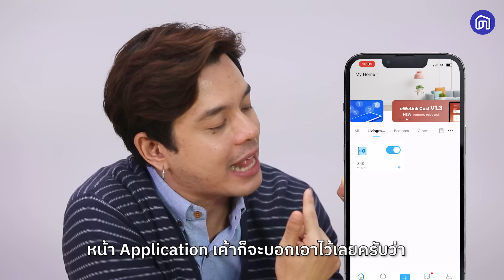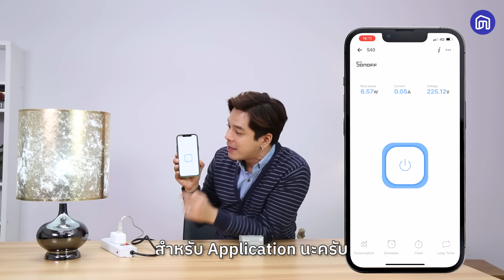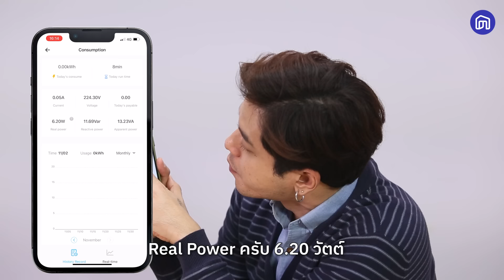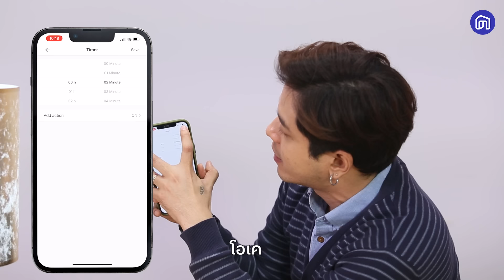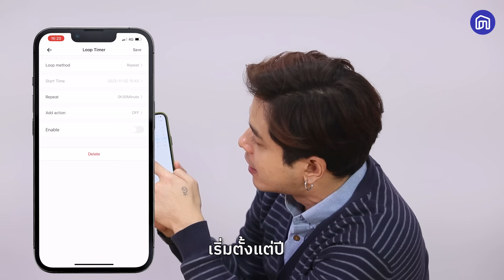รีวิวปลั๊กไฟอัจฉริยะ Sonoff I NocNoc ลองของ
🔌เปลี่ยนบ้านของคุณให้เป็นสมาร์ทโฮมด้วยปลั๊กไฟอัจฉริยะที่จะทำให้คุณไม่ต้องกังวลเกี่ยวกับไฟฟ้าภายในบ้าน เพราะสามารถตั้งเวลาเปิดปิดได้ ทำให้สามารถควบคุมค่าไฟได้ นอกจากนี้ยังเพิ่มความปลอดภัยในการใช้อุปกรณ์ไฟฟ้าได้อีกด้วย เห็นอย่างนี้แล้วไม่ควรพลาดเด็ดขาด!!💥💥
NocNoc รีวิวปลั๊กไฟอัจฉริยะ Sonoff ช้อปเลย
สรุป 5 ความปังของปลั๊กไฟอัจฉริยะ Sonoff
✅ ควบคุมการเปิด-ปิดอุปกรณ์ไฟฟ้าจากระยะไกลผ่านแอพพลิเคชั่นบนสมาร์ทโฟน
✅ ควบคุมการเปิด-ปิดอุปกรณ์ไฟฟ้าตามอัตราการใช้พลังงานไฟฟ้าที่ตั้งค่าไว้
✅ เพิ่มความปลอดภัยด้วยฟังก์ชั่น OPS ตัดไฟเมื่ออุปกรณ์ไฟฟ้าใช้ไฟเกินกำหนด
✅ รองรับ Power monitoring สามารถดูว่าเครื่องใช้ไฟฟ้าที่ต่ออยุ่ใช้พลังงานเท่าไร
✅ รองรับ power history record ดูค่าการใช้พลังงานเครื่องใช้ไฟฟ้าย้อนหลังได้นานถึง 3 เดือน และสามารถคำนวนค่าไฟได้
ใครที่อยากประหยัดค้าไฟและเพิ่มความปลอดภัยให้กับบ้านอย่าลืมปลั๊กไฟอัจฉริยะ Sonoff โหลดแอปแล้วไปช้อปเลย